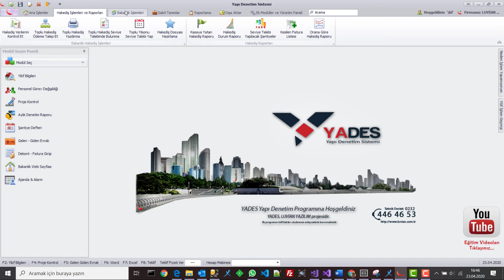Menülerde Arama Özelliğini Kullanmak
Menüler arasında aradığınız bir öğeye, menü elemanına ulaşmak için eklenen arama özelliğini anlattığımız eğitim videosu